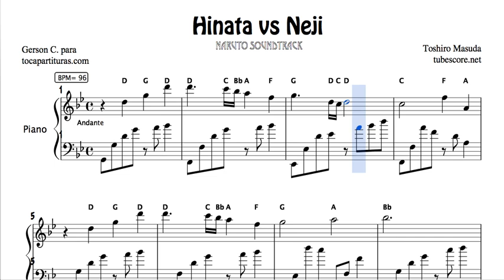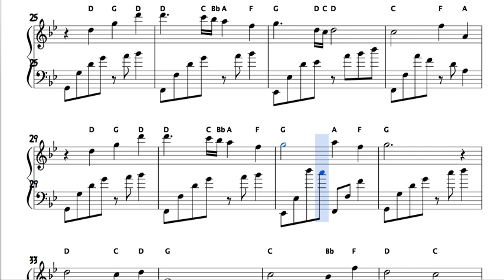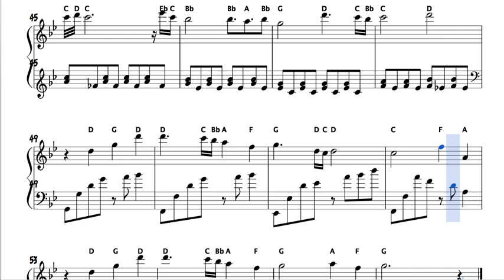Hinata vs Neji de Naruto Partitura de Piano con Notas en letra en inglés